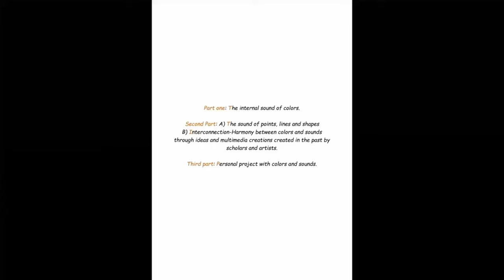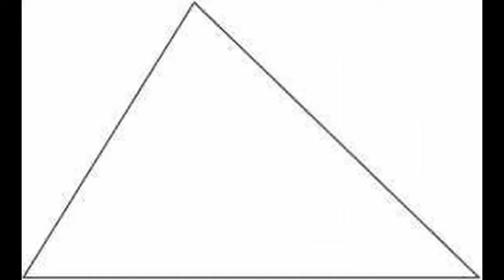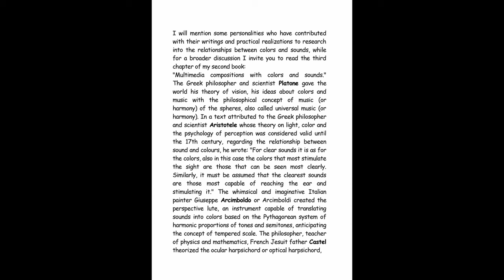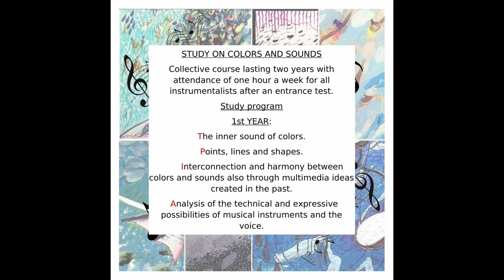SOUNDS and COLORS second part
Nel corso della mia formazione, attraverso le esperienze artistiche e umane e grazie all'insegnante Giancarlo Menardo, ho percepito l'affinità e l'interconnessione fra colore e musica; è nata in me l'esigenza di ricercare, attraverso uno studio della materia e un'analisi delle possibilità tecniche ed espressive degli strumenti musicali, delle forme e dei colori, la loro potenziale associazione e correlazione; l'intento della ricerca è di interpretare, attraverso un viaggio dentro l'uomo, l'armonia fra le due espressioni artistiche; nel 1992 è stato pubblicato il mio primo libro dalla casa editrice Intra's con distribuzione Musical Service di Milano (titolo: "Colori e suoni" dalla musica all'arte dell'immaginario per Accademie di Musica e di Belle arti). Dopo la diffusione del libro, ho incontrato interesse da parte di musicisti come per esempio Garrison Fewell e Giorgio Gaslini, pittori come per esempio Pino Grioni, Luigi Marengo e Carlo Iacomucci ed il danzatore Paolo Franzato con i quali ho ideato e realizzato conferenze e progetti multimediali nelle quali si manifesta l'associazione fra musica, pittura e danza; ho creato il corso “Colori e suoni” per allievi musicisti e un ciclo di seminari per fruitori d'arte; la ricerca è stata presentata nelle principali Istituzioni, Accademie Musicali e Biblioteche a Digione, Metz, Reims, Parigi, Ginevra, Lussemburgo e Londra; nell'anno 2018 ho terminato la scrittura del secondo libro dal titolo: "Progetti multimediali con colori e suoni". Buona visione e buon ascolto. Roberto